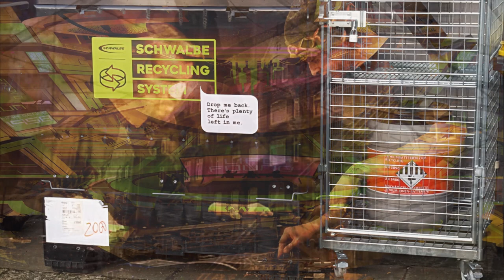Landschaftsfrequenzen #6, Modin'S Duo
Landschaftsfrequenzen #6, Turbo-Avantgarde-Jazz

06_Landschaftsfrequenzen_13:48

Serge Modin_Workstation, Konzept
Pierre-Nathanael Müller_DJ-Controller

Еще один уникат "безсознательного с сознательным" без сентиментов из нашей мастерской. С точки зрения личной позиции, быстрая смена климатических сцен за короткие периоды времени ещё не доказывает вину периодического злоупотребления токсично индустриального авангарда с защитниками климата милитаристского толка, так же как новаторские направления в культуре, в частности  музыке, не могут наносить ущерб чинушным идеализаторам (как их пропагантявки с гламурьём) самобытно диссонатной сложностью, как это хочется возомнившим посредникам научпруфов ходульных авторитетов или пенкоснимателям догматичных стандартов с боевитыми нытиками злоупотреблений, к счастью, относительно удовлетворяющих потребительство приспособленцев, ведь любой господствующей сиситеме нужны разношестные инфо-номенклатурщики. Следовательно, в художественном-идейном смысле наши ландшафтные ультрачастоты состоят как из трансформированных  звуков природы с городской средой, так из удовлетворительных моментов ежедневности и токсичных мировых событий с импульсивно-инструментальными высказываниями, связанными с восприятием данной реальности. Мужество Быть, однако в какой жизненной форме, здорово делать свои темы, исправлять свои ошибки, и лучше без паталогических клише типа "станьте такими, как надо нам", "в сомнительные времена, нужны несомненные ценности", кстати, в чём похожесть и различие повсеместной лингвистики, служебного лексикона с подобающим поведением, и разноплановые попрошайничества? Впрочем, большинство занимается такими же или более сложными преодолениями повседневно, некоторые из которых официально и оплаченно дурачатся даже на общественном глазу, другие инертно блуждают и теряются в тумане групповых эгоизмов, зачастую не замечая ни рефлексивно выражающуюся болезнетворную изолированность в соответствующем жилом пространстве, ни вовлечение под добронравный контроль ради квази-стабильности, где технократическое самоутверждение подогревается памятками боди-хоррора, неадекватной самооценкой и оправданием дефицита своей доступной свободы, порой в самовыражении единственно любимого дела  чуть ли не ремиссионно раздупляющегося вживую, но и разумно дистанцируясь от социальных ловушек, живя на таком огромном и богатым разнообразиями ландшафте.

® 01.2024 Modin'S Werkstatt, OK Kiel.